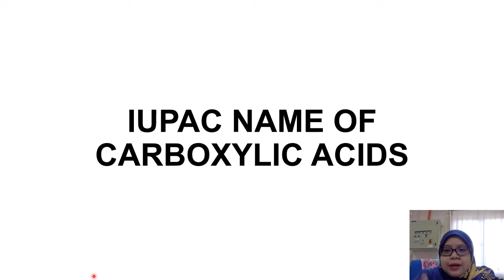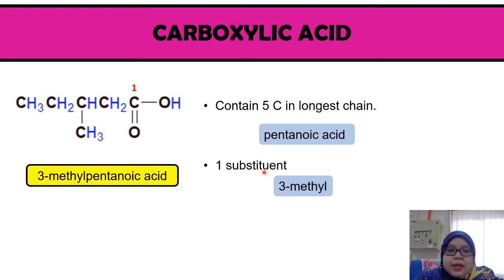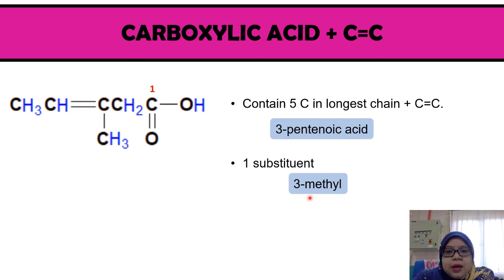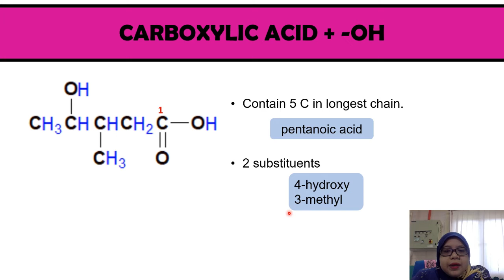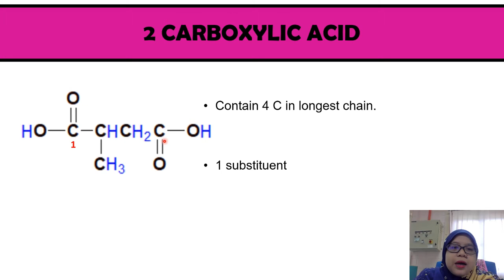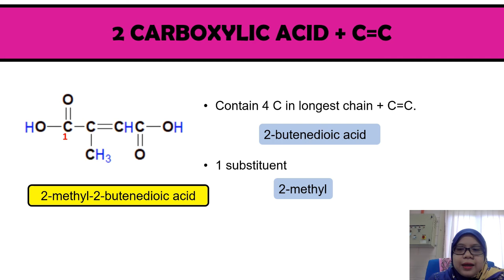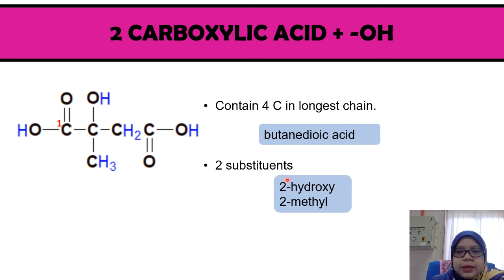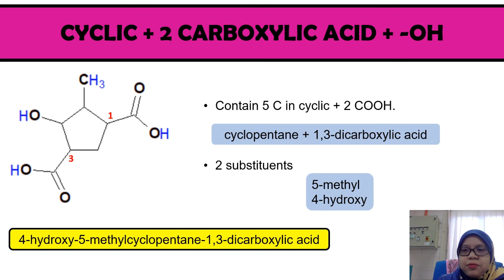DK024 LESSON 1 TOPIC 7 IUPAC NOMENCLATURE OF CARBOXYLIC ACIDS